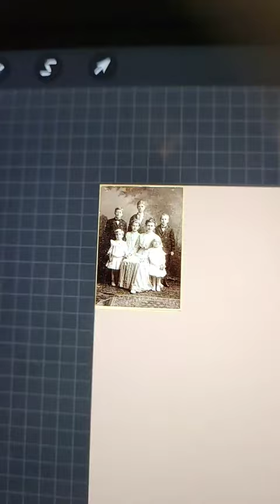Sweeter Than Honey